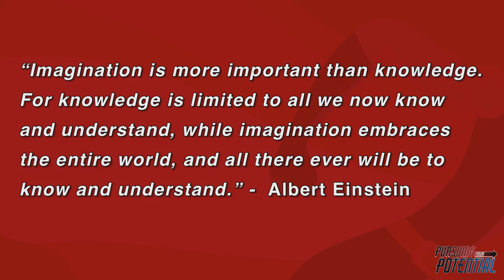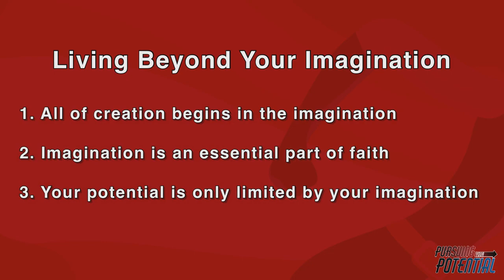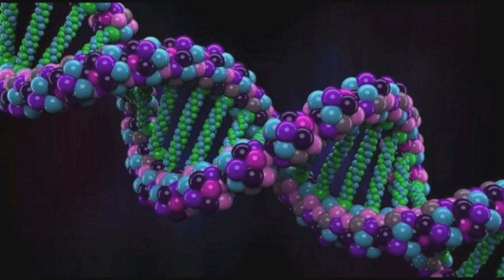Pursuing Your Potential - Part 3: Living Beyond Your Imagination (TV)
We have limitless potential if we make Jesus the centre of our lives.